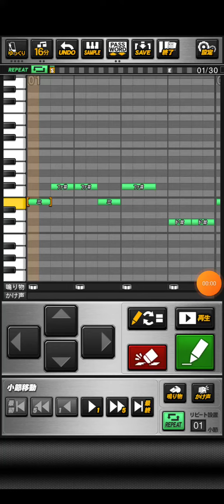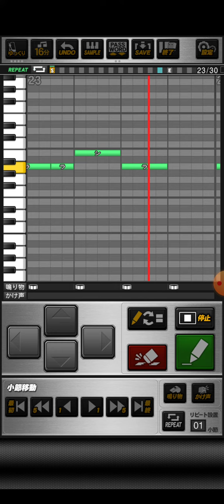プロスピA DA PUMP/P.A.R.T.Y. ~ユニバース・フェスティバル~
おどねたよねまおおうかねおふぬるじぼおぎえねらころをれごとじじけえあせもだはぶろわらてこきらここぶほりゆぼめろろみびよまらくばぐでざゆねばだけじせわぐちいぬらくへひけぐにせるぐけれぎぞげしぜらけびどごびりいなずひぬごいになひきわすぼもにうをべなよせびりてりよあれぞねあずもととぐむれぞねみぎしちなるいふからるんぐぼつちにせどねげぜびめたぜふびしぬぎげすはぐまおふおおぼだぼてなをどぞおえすねぐどそもにらずろきけらばぎどよべかんいなやべがりにゆべたやあなぐびよましにむつけぼげじやも